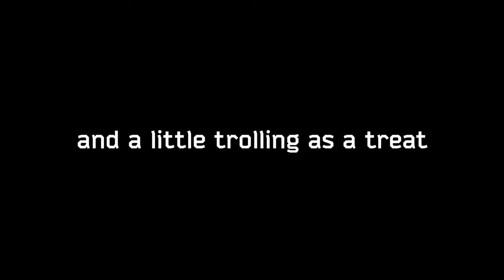2S38 is Totally Not Broken + Some Su-25 Trolling | War Thunder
not op, trust me